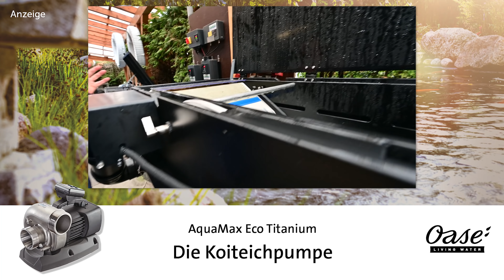Modern Koi Blog #4253 - Jetzt erhältlich Der neue Endlosbandfilter von Genesis